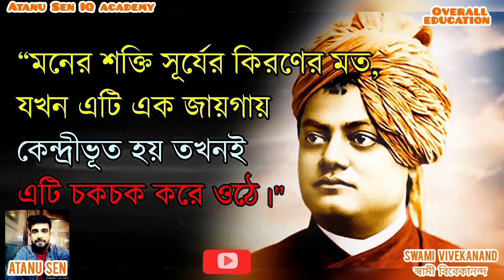Swami Vivekananda Biography | স্বামী বিবেকানন্দ জীবনী | Atanu Sen | Life Story Of Swami Vivekanand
swami vivekananda biography in
hindi
bengali
swami vivekananda
telugu
biography in
biography
in
kannada
swami vivekananda
english
swami vivekananda biography
marathi
swami vivekananda biography by
vivek bindra
swami vivekananda biography
book
odia
swami vivekananda biography
audiobook

স্বামী বিবেকানন্দের জীবনী
স্বামী বিবেকানন্দের গান
স্বামী বিবেকানন্দের বাণী
স্বামী বিবেকানন্দ সম্পর্কে
স্বামী বিবেকানন্দ জন্মদিন status
স্বামী বিবেকানন্দের ছবি আঁকা
বক্তৃতা
স্বামী বিবেকানন্দের কবিতা

motivational
motivation